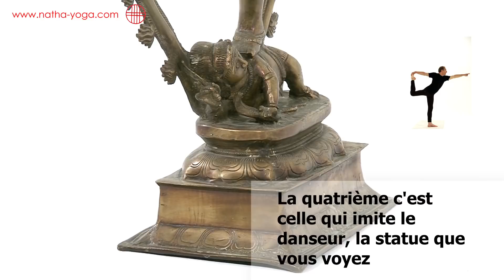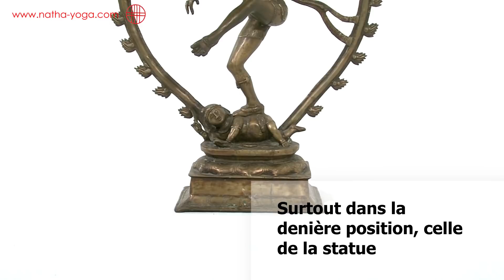Symbolique dans la posture de Nataraj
Dans le nâtha-yoga la symbolique est un élément important dans les postures. Elle donne un sens à la posture, elle ouvre un chemin initiatique.